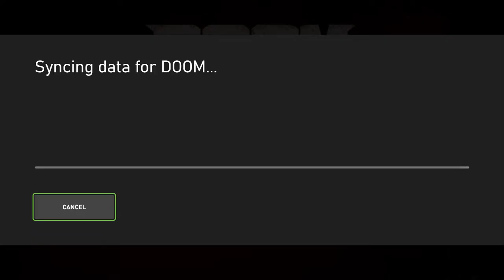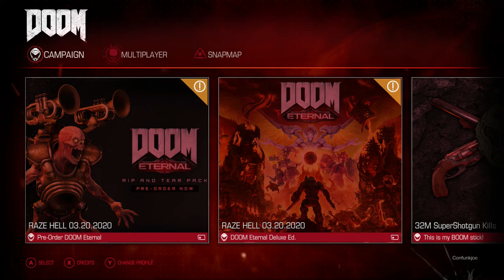Doom (2016) (Part 3) (creative commons footage)